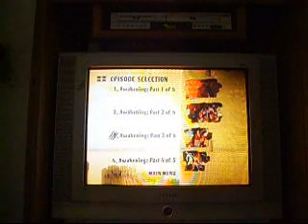Gargoyles Commentary 3.1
This is the 1st part of 3 parts on our commentary on the Gargoyles episode entitled "Awakening Part 3". Hope all that info wasn't too confusing. Hope you like the commentary!